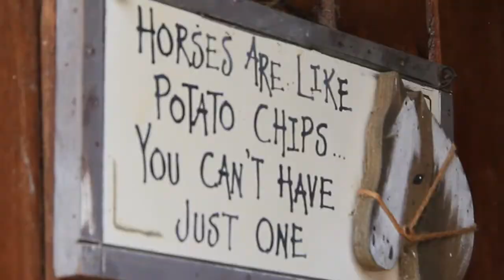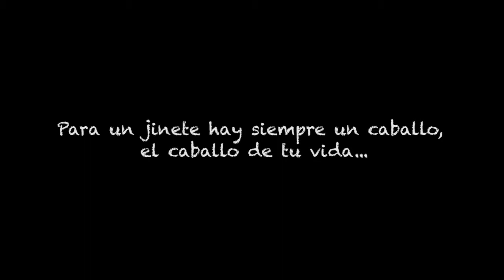Documental: "A falta de amigos buenos son los caballos"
Docuemental en el club ecuestre Huachipa basado en el adisestramiento de caballos...
Producción y Edición: Cintia Arias, Romina Bertie
Asistencia: Ángel Vega Flores